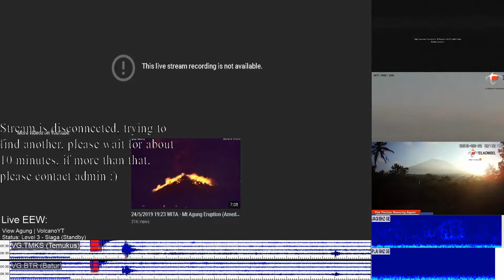21/6/2019 - Mt Agung TimeLapse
::::         MAGMA-VAR         ::::
:: Volcanic Activity Report ::

PERIODE PENGAMATAN
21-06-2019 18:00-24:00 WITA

GUNUNGAPI
Agung (3142 mdpl),
Karangasem,
Bali

METEOROLOGI
Cuaca berawan dan mendung. Angin bertiup lemah ke arah barat. Suhu udara 18-24 °C, kelembaban udara 67-87 %, dan tekanan udara 0-0 mmHg.

KEGEMPAAN
■ Vulkanik Dalam

KETERANGAN LAIN
Nihil

PERIODE PENGAMATAN
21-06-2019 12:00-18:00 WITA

METEOROLOGI
Cuaca berawan. Angin bertiup lemah ke arah barat. Suhu udara 24-28 °C, kelembaban udara 64-67 %, dan tekanan udara 0-0 mmHg.

VISUAL
● Gunung kabut 0-II hingga kabut 0-III. Asap kawah tidak teramati.

KEGEMPAAN
■ Hembusan
(Jumlah : 1, Amplitudo : 8 mm, Durasi : 30 detik)
■ Vulkanik Dangkal

KETERANGAN LAIN
Nihil

PERIODE PENGAMATAN
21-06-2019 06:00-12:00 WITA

METEOROLOGI
Cuaca berawan. Angin bertiup lemah ke arah barat. Suhu udara 17-28 °C, kelembaban udara 64-86 %, dan tekanan udara 0-0 mmHg.

VISUAL
● Gunung jelas hingga kabut 0-III. Asap kawah tidak teramati.

KEGEMPAAN
■ Tektonik Jauh

KETERANGAN LAIN
Nihil

PERIODE PENGAMATAN
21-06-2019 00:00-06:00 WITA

METEOROLOGI
Cuaca berawan. Angin bertiup lemah ke arah barat. Suhu udara 17-18 °C, kelembaban udara 86-89 %, dan tekanan udara 0-0 mmHg.

KEGEMPAAN
■ Vulkanik Dangkal
(Jumlah : 2, Amplitudo : 12-13 mm, Durasi : 27-32 detik)
■ Tektonik Jauh

KETERANGAN LAIN
Nihil